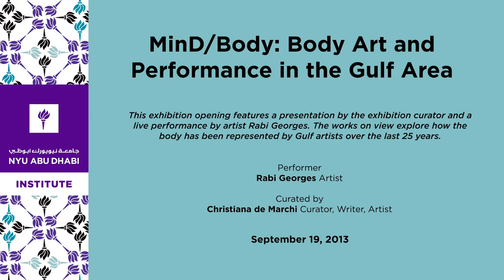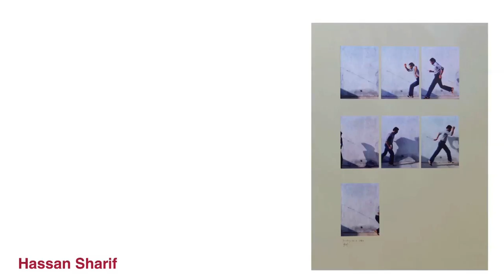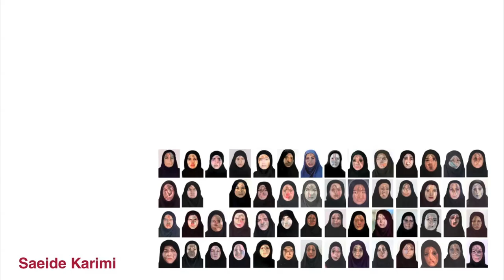MinD/Body: Body Art and Performance in the Gulf Area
This exhibition opening features tours, a reception, and additional events, including a presentation by the exhibition curator and a live performance by artist Rabi Georges. The works on view explore how the body has been represented by Gulf artists over the last 25 years. This group exhibition features three generations of Gulf artists dealing with issues of self-representation, freedom of expression and censorship, beginning with the UAE's Hassan Sharif, an experimental artist active since the early '80s and considered the initiator of conceptual art in the Gulf region.

Originally produced at DUCTAC under the patronage of H.H. Sheikh Zayed bin Sultan bin Khalifa Al Nahyan.

Performer
Rabi Georges
Artist

Curated by
Cristiana de Marchi
Curator, Writer, Artist